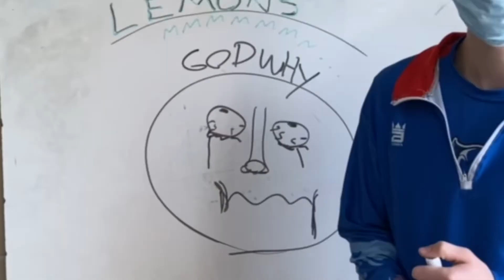Another Chemistry Project? 🍋